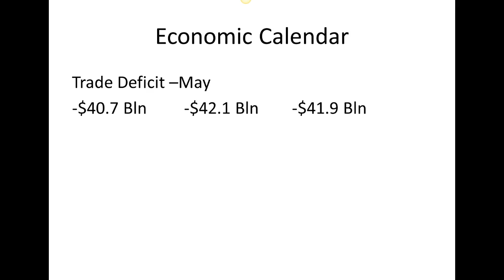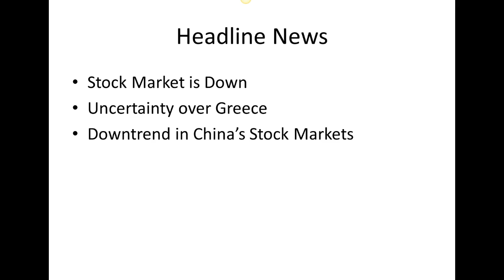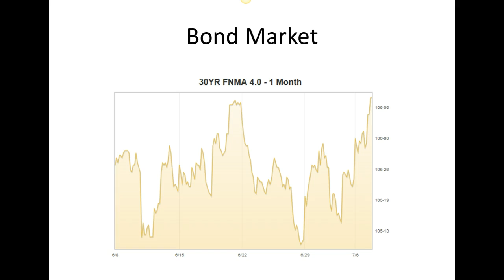CA Interest Rates: Daily Market Report July 7